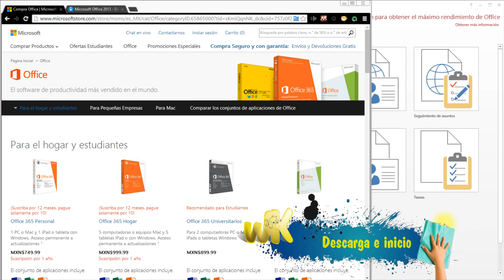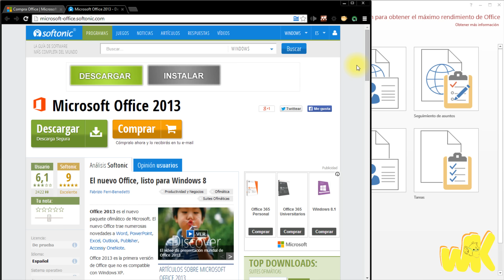Microsoft Access 2013, Descarga e inicio, Curso basico español, cap 1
En este tutorial de explico como descargar, parte del Curso completo de Microsoft Office Access 2013 en Windows 8.